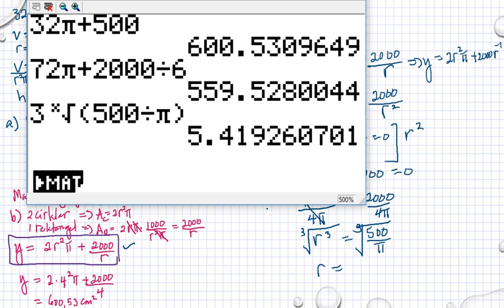Ma 3b Ma 3bc VUX Kapitel 3 Derivator och tillämpningar Potensfunktioner 3243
Ma 3b Ma 3bc VUX   Kapitel 3   Derivator och tillämpningar   Potensfunktioner 3243       Besök gärna min google site för mer matte videoklipp :